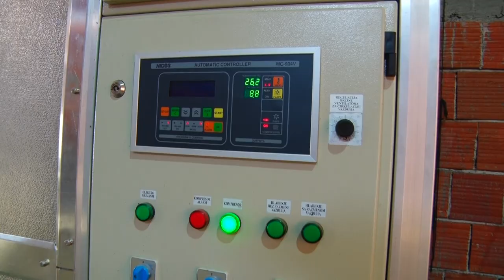KOZJI ROG LI JE? Donja Lokošnica NAJCRVENIJE SELO U SRBIJI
Znate li šta je kozji rog u Donjoj Lokošnici?
Sagovornici:
Dejan Kostić – predsednik poljoprivredne zadruge „Lokošnički kozji rog“
Ivica Kostić – Donja Lokošnica
Jelena Stojiljković – PSSS Leskovac
Facebook: Farma emisija o poljoprivredi